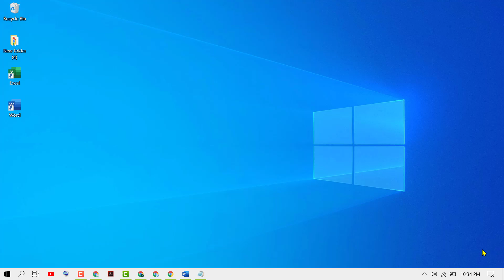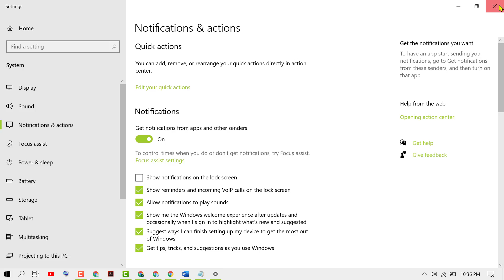Fix WIFI icon missing in Windows 10/11 Action Centre